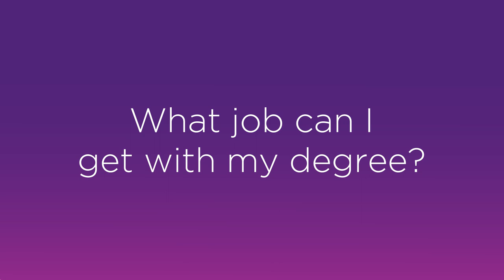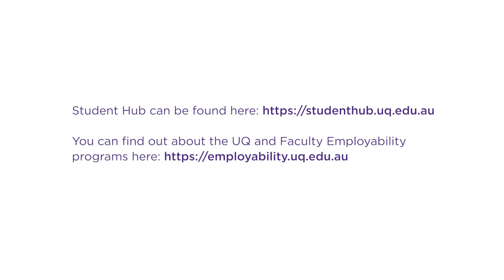What job can I get with my degree?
UQ students Olivia Evans-Schued and Tian Xie discuss what jobs are suitable for their degrees.